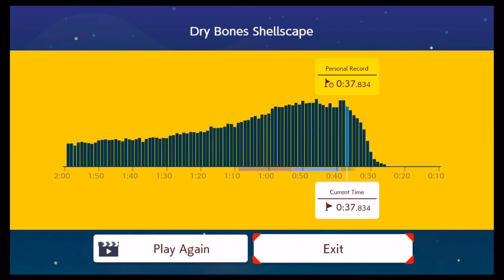Super Mario Maker 2 Part 67 - Ninji Speedrun (18)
I recorded this once but did it again because I turned off game audio by accident before recording it last time (occasional problem when streaming). I do manage to beat the time I made in the 1st attempt though which is great.

The Dry Bones Suit was one of the 1st things I got excited for in Mario Maker 2 and so this Ninji was a very fun challenge for me.